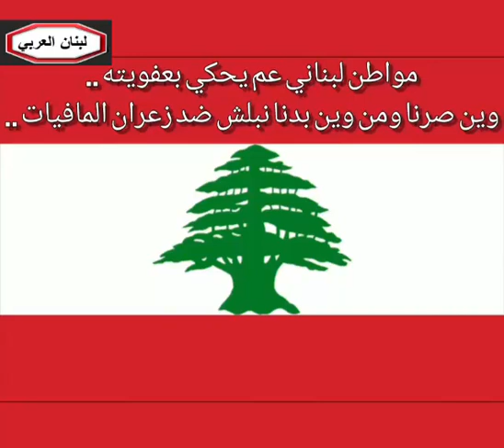مواطن لبناني يتشكر الجنرال مصطفى حمدان وعم يحكي بعفويته وين صرنا ومن وين بدنا نبلش ضد زعران المافيات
مواطن لبناني يتشكر الجنرال سيادة العميد مصطفى حمدان وعم يحكي بعفويته وين صرنا ومن وين بدنا نبلش ضد زعران المافيات